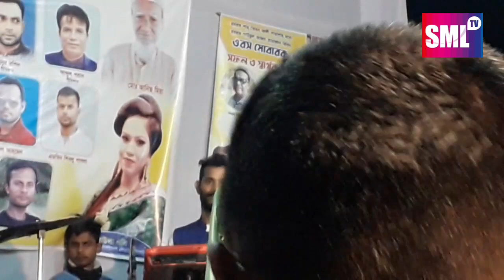গানে সাথে ৭০বছরের বুড়োর নাগিন ডান্স,আমার সরল মনে কেন দাগ লাগাইলা||বাউলা পলি দশকেই পাগল করল গান গেয়ে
আমরা সর্বদা আপনাদের মনের মত গান গুলাে উপহার দেয়ার চেয়েস্টা করি । আশা করি আমাদের দেয়া গান গুলাে আপনাদে ভালাে লাগে। তাহলে হলে আমাদের চ্যানেলটি সার্থক হবে। আপনাদের পছন্দের গান  আমাদের জানাতে পারেন কমেন্ট এর মাধ্যমে । আপনাদের যে কোন মতামত আমাদের কাছে গ্রহন যােগ্য ।

🎵 গানের কথা  :আমার সরল মনে কেন দাগ লাগাইলা
♪Songs Tittle : Amar Sorol mone keno Dag lagaila
🎤কণ্ঠশিল্পী   :  বাউলা পলি
🎤Singer      :baula Poli
✍গীতিকার   ;
✍Lyrics:
🏡স্থান : উমরপুর শাহ বাড়ী
🎬Baul Ganer Raja
🎥প্রযোজনা পরিবেশনায়  :  Smlayek Tv
📀presented By : Smlayek tv